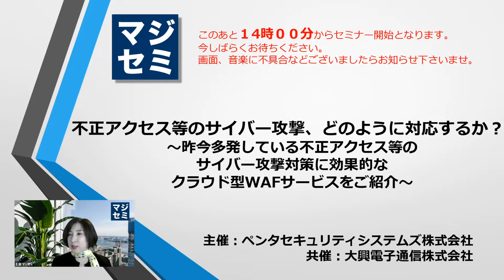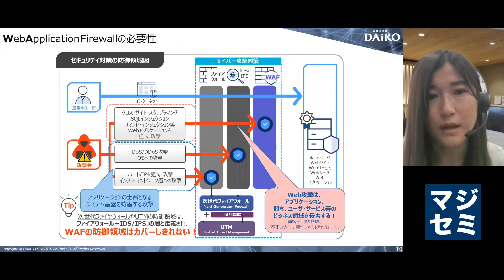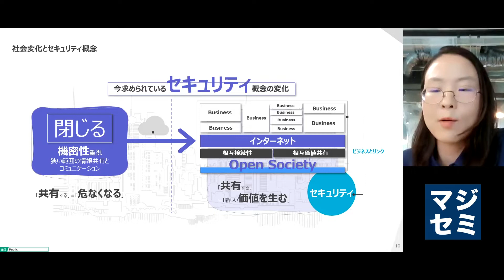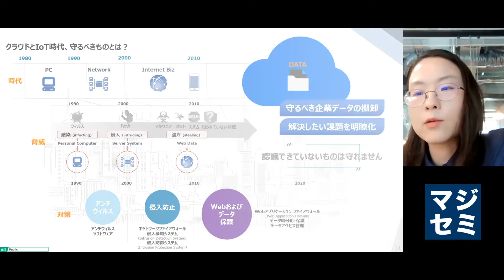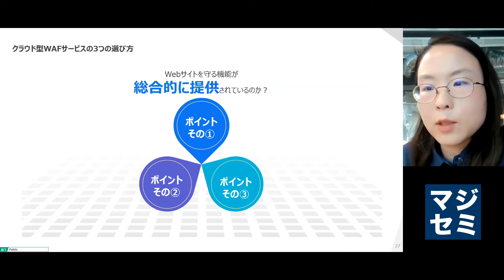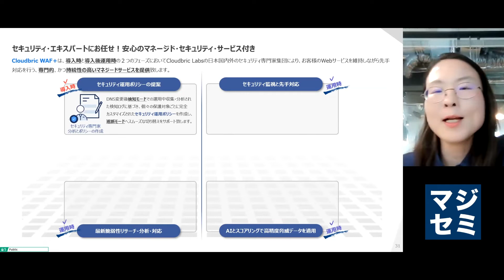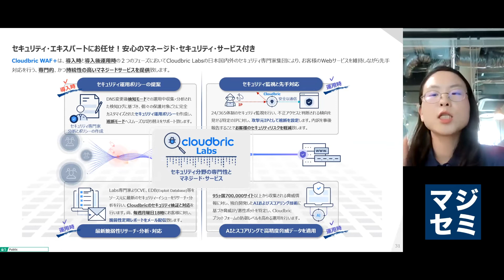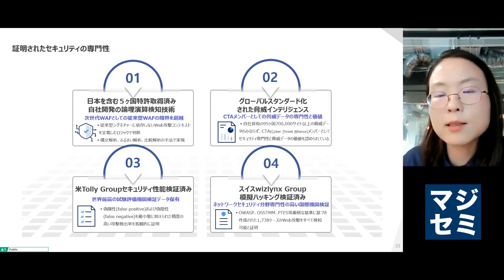サイバー攻撃への対応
不正アクセス等のサイバー攻撃、どのように対応するか？

～昨今多発している不正アクセス等のサイバー攻撃対策に効果的なクラウド型WAFサービスをご紹介～

0:00...ご挨拶
0:37...Web関連の攻撃が増加している理由
1:00...Webサイト関連の攻撃の増加で注目されるWAF
1:10...WAFの必要性
2:00...WAFのメリット
2:20...社会変化とセキュリティ概念
2:52...クラウドとIoT時代、守るべきものとは？
3:40...WAFの種類とクラウド型WAFを選ぶ理由
4:11...クラウド型WAFサービスの3つの選び方
4:44...Cloudbric WAF＋のご説明
7:38...結び

【不正アクセスを含むサイバー攻撃に対策するためには、WAFの導入が有効】
昨今日本国内でも不正アクセスなどのサイバー攻撃が多発しており、企業が大きな被害にあうというケースが増加傾向にあります。企業側は不正アクセスなどのサイバー攻撃に対し早急な対策が求められていますが、具体的にどのような対策を講じればいいのかよくわからないというお声も少なくありません。そのようなサイバー攻撃対策への効果的な手段としてWAF(Web Application Firewall)の導入が挙げられます。

【WAFとはなにか？】
WAFとは個人情報漏えいやホームページ改ざんなどWEBアプリケーション層の脆弱性を狙った攻撃を防ぐセキュリティサービスです。導入の形式としてはアプライアンス型やソフトウェア型がありますが、最近では導入が容易で低コストなクラウド型WAFが主流となってきています。ただし、WAFだけでなく＋アルファのセキュリティ対策が必要です。

【WAFだけでサイバー攻撃対策は十分？】
WAFだけでサイバー攻撃を防ぐことができるのでしょうか。
その答えはNOです。実はWAFだけではサイバー攻撃からウェブサイトを完全に保護することはできません。サイバー攻撃は日々進化・高度化・巧妙化していく中で、WAFはサイバー攻撃対策の一つにすぎません。

【クラウド型WAFを理解し、企業セキュリティをよりセキュアなものに】
本セミナーでは不正アクセスや情報漏えいの事故や事例をご紹介するとともに外部公開サイト（ウェブサイト）守るクラウド型WAFをご紹介いたします。
昨今多発しているサイバー攻撃から企業を保護するために、サイバー攻撃に対してどのように対策を講じればいいのかわからない方はもちろん、クラウド型WAFサービスの導入をご検討中の方まで幅広くご参加いただけるセミナーとなっております。

是非あわせて講演資料をご覧ください！